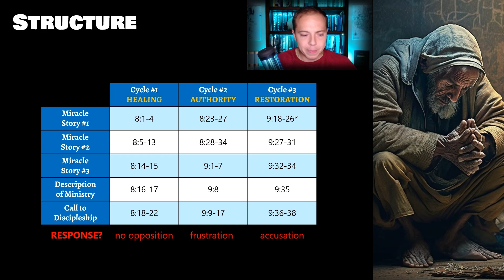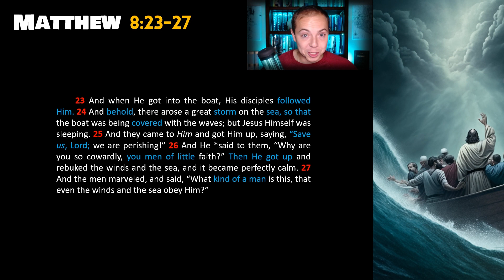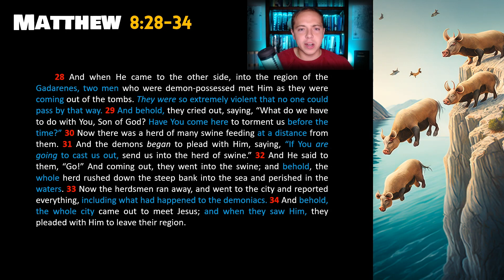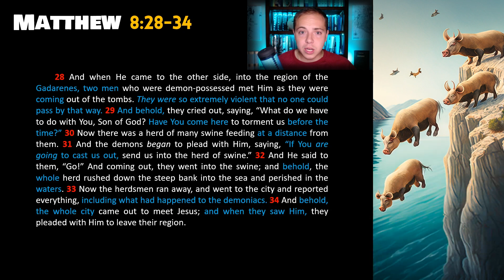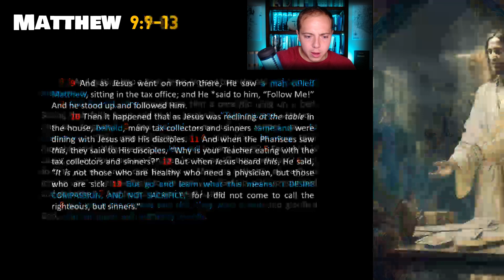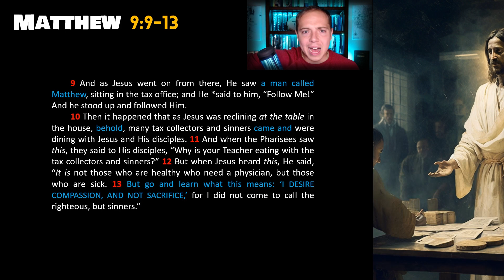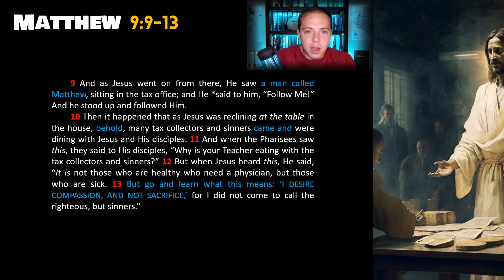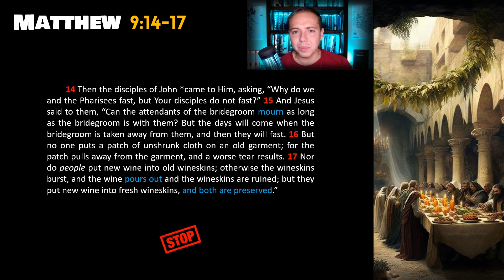Miracles of Authority (Matthew 8:23-9:17) - Matthew Series pt 27